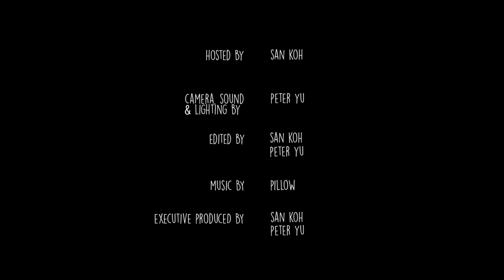The Convo Couch - Ep121 - Katy Rachel Moore (Part 1 of 2)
The Convo Couch - Ep121 (Part 1 of 2)
Year: 2021 (Interview recorded 2019)
Special Guests: Katy Rachel Moore
Hosts: San Koh
Camera, Sound, Editing and Lighting: Peter Yu
Production Team: bluesanyu Films

BLUESANYU FILMS

We promote humanity's best through creative community collaborations. bluesanyu Films is a Sydney-based production studio specialising in films, videos and reels.